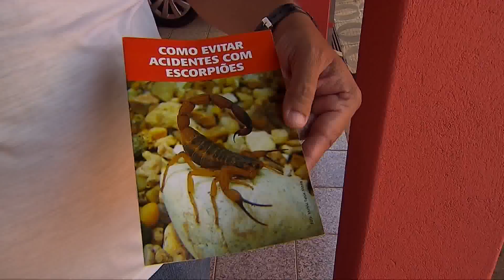MUTIRAO CONTRA DENGUE JD GLORIA